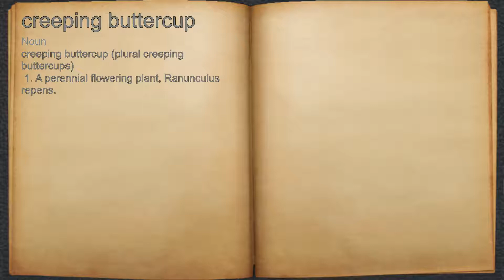What does creeping buttercup mean?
A spoken definition of creeping buttercup.

Intro Sound:
Typewriter - Tamskp